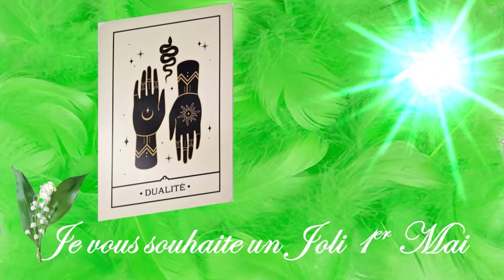❤️🕯️Notre Âme nous fait passer un message pour ce Lundi 1er Mai 2023. Quel est il ?🕯️❤️